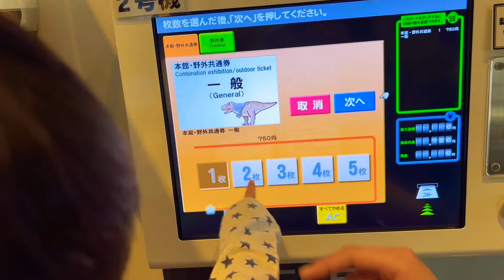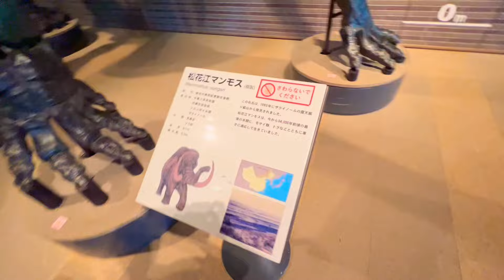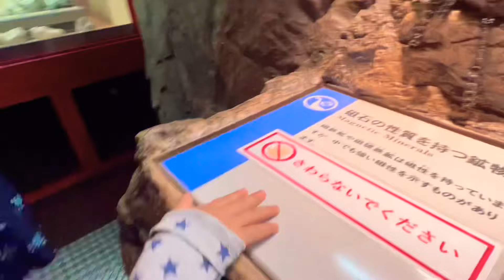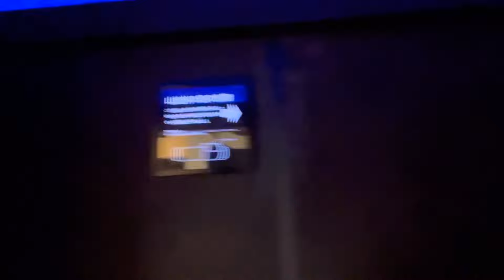『ミュージアムパーク茨城県自然博物館』 2歳児大興奮！マンモス・動く恐竜・宇宙・地球 不思議が一杯！Museum Park-Ibaraki Prefectural Museum of Nature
パパの地元で有名なミュージアムパークに行ってみました！
パパが小学生の遠足で行った頃（20年前）よりも格段にレベルアップしていて驚きました😆
えいぼーにも、パパあの頃味わったワクワクやドキドキを味あわせることができたかなと思います！終始大興奮のえいぼー😊！様々な表情と面白い動きをお楽しみください！笑

00:00|オープニング
00:58|マンモス、恐竜（翼竜、首長恐竜）
02:48|進化する宇宙、火星、隕石、宇宙飛行士
07:03|地球の不思議、鉱石鉱物
08:55|恐竜ゾーン（白亜紀、ジュラ紀）
10:10|ティラノサウルス！トリケラトプス！
12:11|原始時代、人類の進化
14:10|森の中に潜む動物や虫たち
15:23|ホタルと水中に住む生き物たち
17:01|色々な生き物たち（サーベルタイガー、オオナマケモノ、ホッキョクグマなど）
20:06|次回予告、エンディング

Went to the famous museum park in my dad's hometown!
I was surprised to see that the level of the park has improved dramatically since my dad's field trip there in elementary school (20 years ago) 😆.
I hope I was able to give Eibo a taste of the excitement and thrill that he felt back then! Eibo was so excited from start to finish 😊! Please enjoy his interesting movements and various facial expressions ！

Opening
Mammoths, Dinosaurs (Pterosaur, Chieftain Dinosaur)
Evolving Space, Mars, Meteorites, Astronauts
Wonders of the Earth, Ore Minerals
Dinosaur Zone (Cretaceous Period, Jurassic Period)
Tyrannosaurus! Triceratops!
Primitive Era, Human Evolution
Animals and insects hiding in the forest
Fireflies and underwater creatures
Various creatures (saber tigers, giant sloths, polar bears, etc.)
Next episode preview, ending